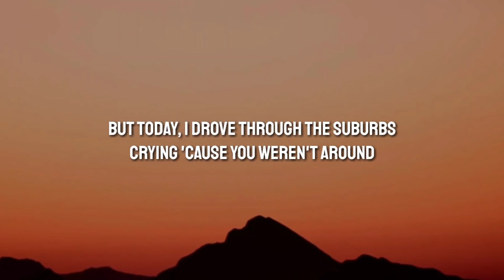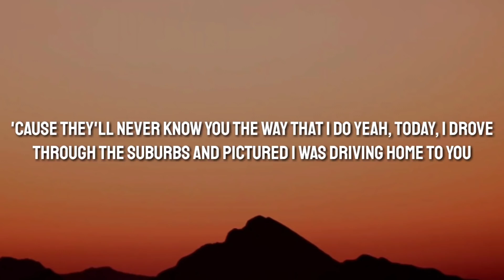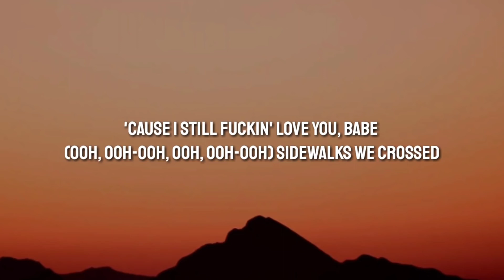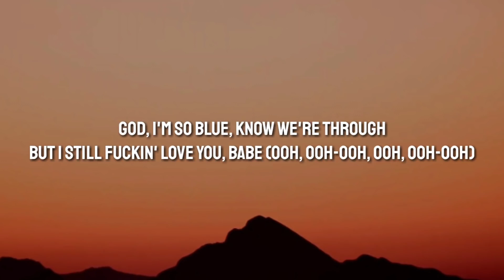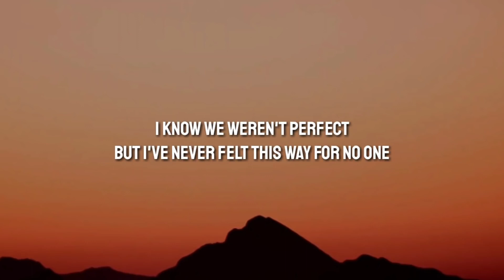Olivia Rodrigo - Drivers license Lyrics